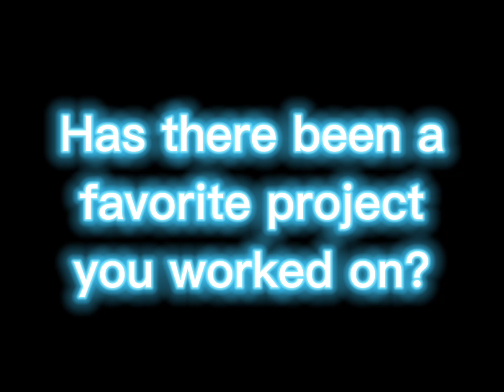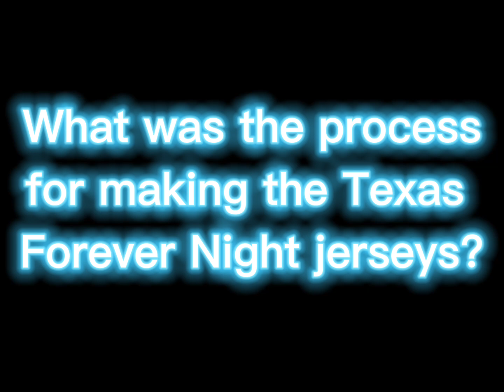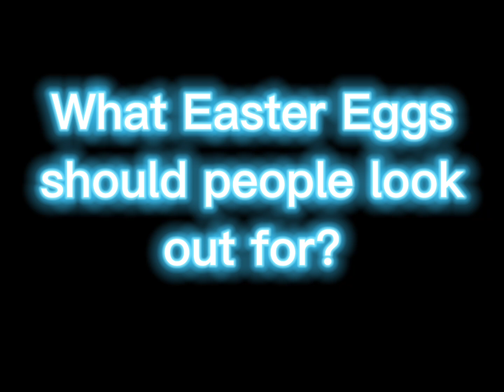Abigail Rosenbaum Interview Part 3: Panther City Texas Forever Night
Interview with Abigail Rosenbaum on the creative process for Panther City Lacrosse team's Texas Forever Night. Highlights all it took to make the jersey's for the special night.